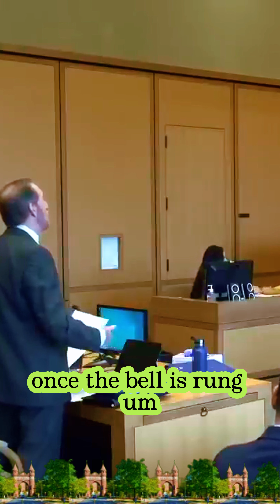Missing Mom Muder Trial Michelle Troconis Criminal Trial Day 13 morning (Sort version)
Hartford is a city with a rich history, diverse culture, and a strong spirit of resilience. Known for its historical significance as the "Insurance Capital of the World," Hartford has recently been grappling with challenges related to violence, but also strives for progress and positive change. In this city, reporting stories becomes a powerful tool to shed light on the real issues facing Hartford. These stories can not only raise awareness but also foster empathy, understanding, and support from people both near and far